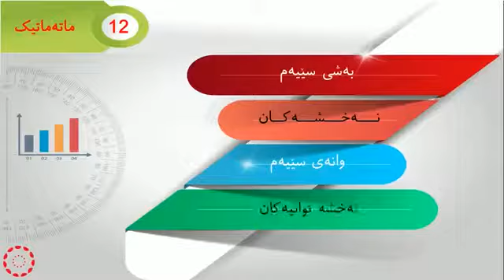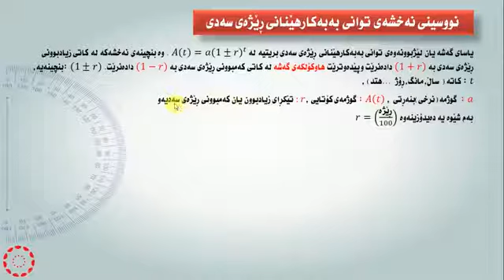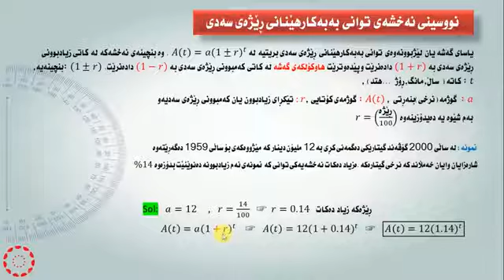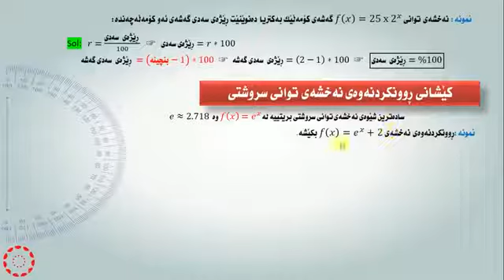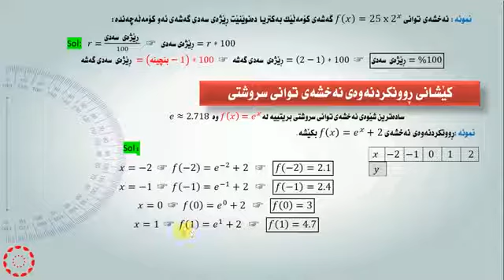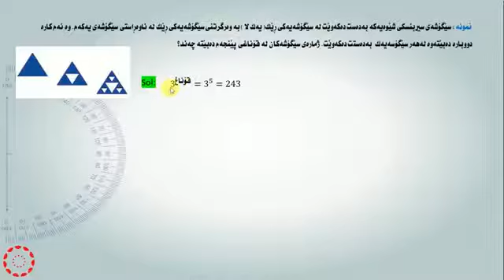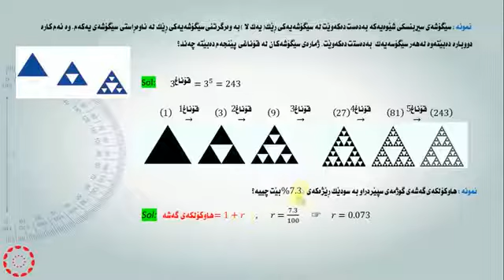پۆلی 12 وێژەیی بیرکاری وانەی(3-3) نه‌خشه‌ی توانییه‌كان